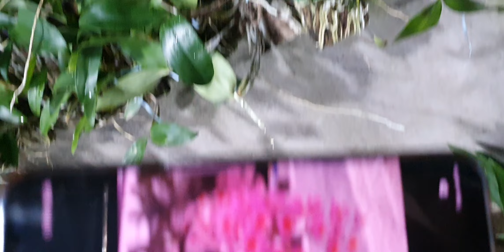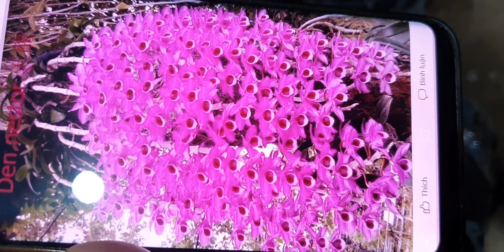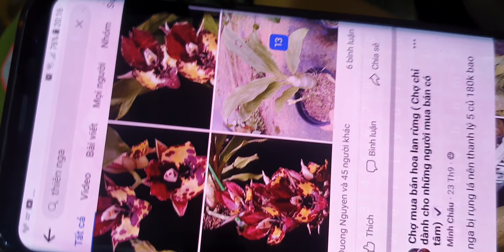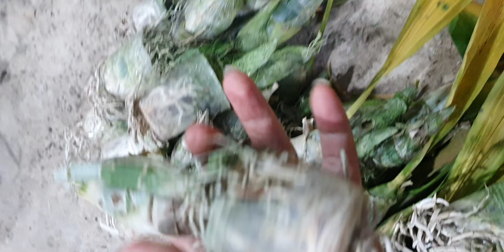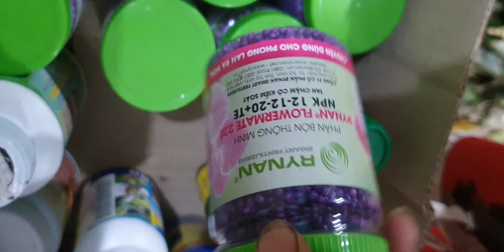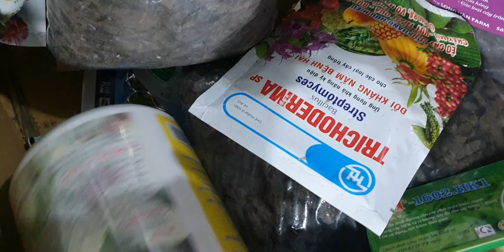LAN ĐẸP TỐI 23/10.TÓC TIÊN,KIỀU MỠ,TRẦN MỘNG,NHẠN,QUẾ,KIỀU TÍM, GÀ,CHUỖI NGỌC(0849490188/0396164604